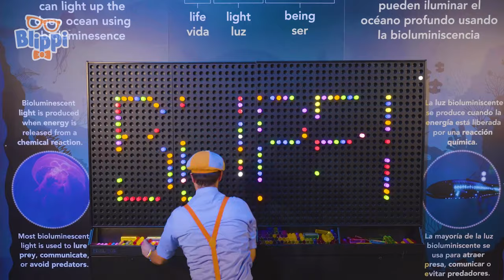Blippi Theme Song | Brand New | Best of Blippi Toy Play! | Sing Along With Me! | Kids Songs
Enjoy the Blippi theme song while Blippi plays with his favorite toys!

The home of all sing along versions of your favorite kids songs and classic nursery rhymes! Join Baby JJ, Baby John, Blippi and the rest of your friends at Moonbug Kids to learn how to read, count, dance and so much more. Leaning has never been so fun!

📢 SOCIAL MEDIA 📢

00:00 Blippi Theme Song
03:02 The Excavator Song
05:52 Garbage Truck Song
08:51 Dinosaur Song
11:55 Clean Machine, The Recycling Song!
13:54 Garbage Truck Meekah
16:54 EMERGENCYVEHICLES
18:36 The Train Song
21:59 Meekah Excavator
24:52 Numbers Song
26:40 Twinkle Twinkle Little Star
28:54 All The Things Meekah Loves
30:55 Going to the Movies
32:59 PUMPKIN QUEEN
36:04 DINO DANCE SONG
37:43 If You're Happy and You Know It
40:05 FUN IN THE SUN
43:35 RACECAR SONG
45:25 BLIPPI THEME SONG REDO
48:23 BMV0227ENUS_Boat Song
51:43 EARTH DAY
55:11 JINGLE BELLS
57:32 DECK THE HALLS